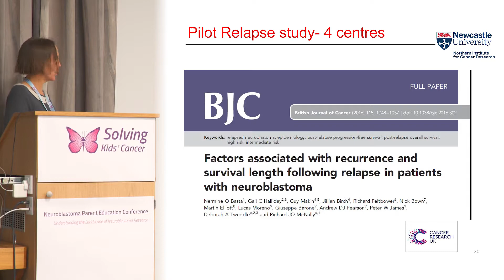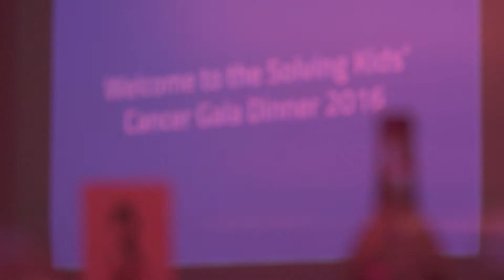Neuroblastoma Parent Education Conference 2016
Our 5th Annual Parent Conference was held at Latimer Place, Chesham and was entitled “Understanding the Landscape of Neuroblastoma Research”. This title encapsulates the main aim of the conference: to inform parents and families on current and upcoming trials and research surrounding the disease affecting their children. Navigating the landscape can be overwhelming and this conference aimed to empower families to make informed decisions on behalf of their children.

We were joined by leading clinicians and researchers both from the UK and around the world. As well as a combination of presentations and open panels, the Conference featured our Gala Dinner, which provided further opportunity for families and researchers to network and socialise in an informal setting.